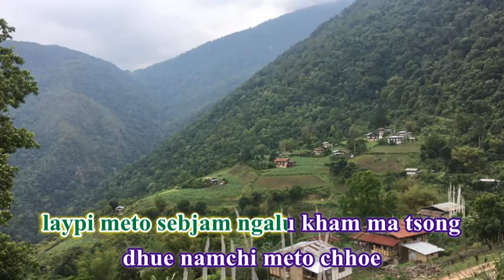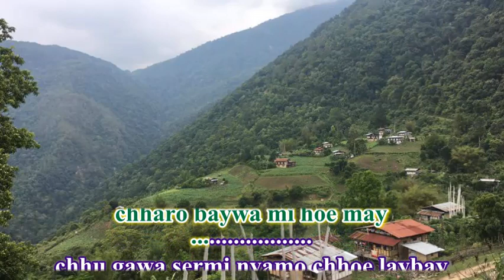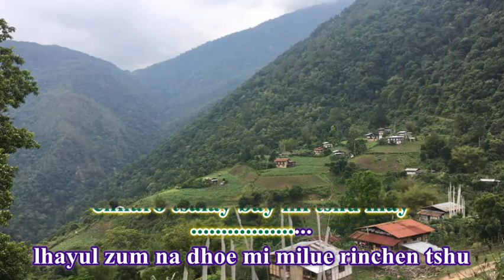Dhumra zeypi meto /lyrical Karaoke/Tashi Gyeltshen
Lyrical Karaoke